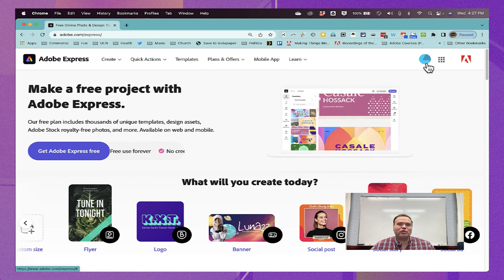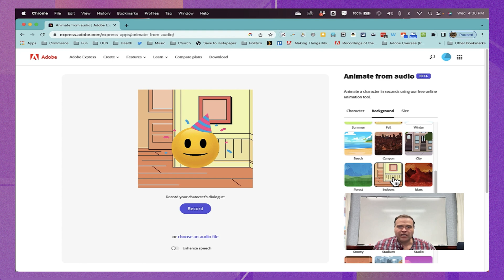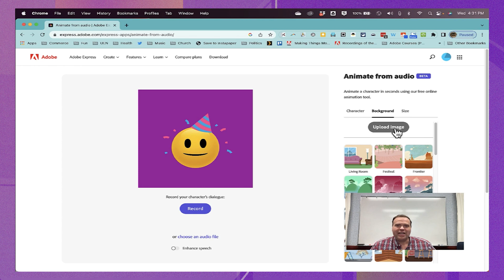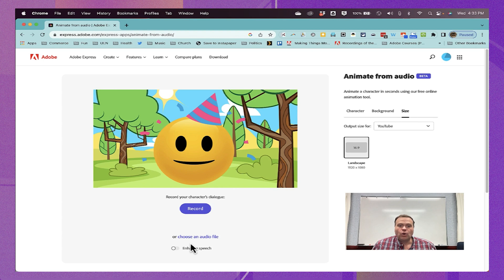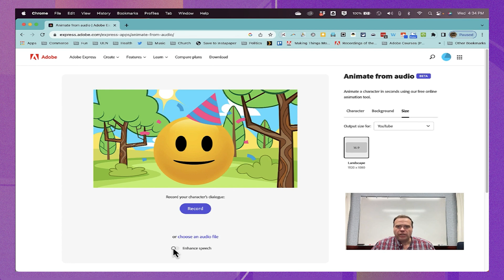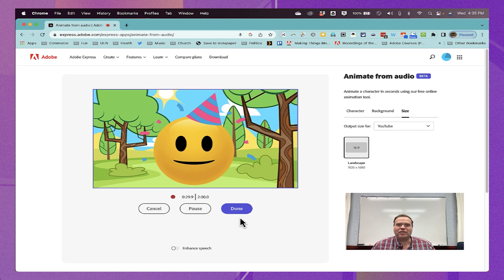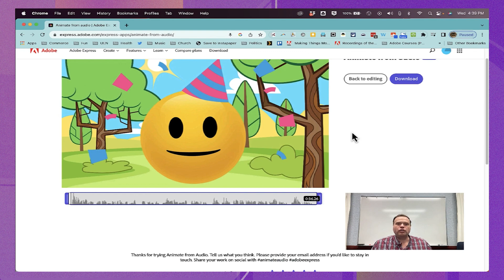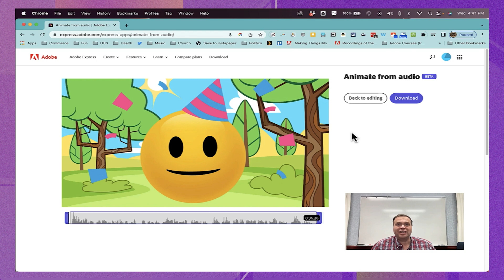Mastering the Animate From Audio Tool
Get ready to take your school projects to the next level with the “animate from audio” tool in Adobe Express! In this step-by-step tutorial, Rob shows you how to turn a simple voice recording into a fun animated video clip.